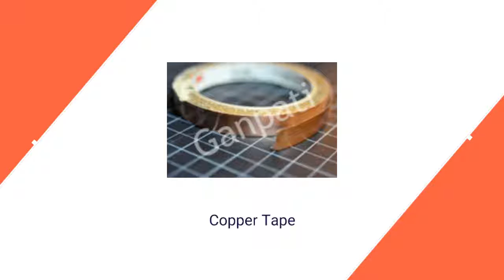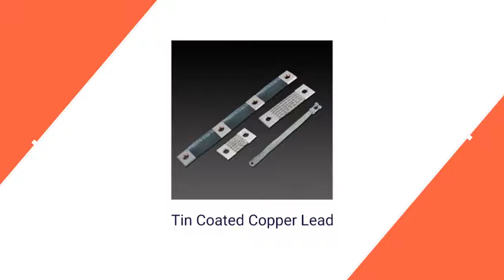Braided Copper Wire Supplier in Jaipur | Ganpati Engineering Industries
Ganpati Engineering Industries - Manufacturer,Supplier,Exporter of Copper Wire, Tin Coated Copper Wire, Braided Copper Wire, etc.